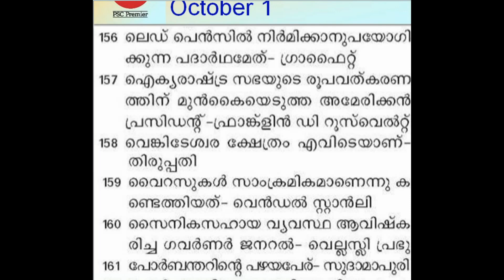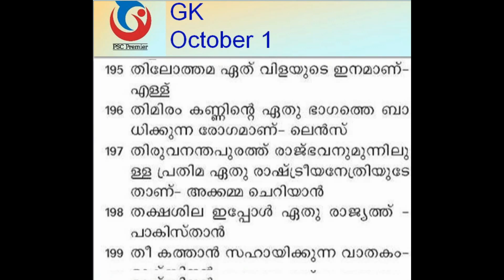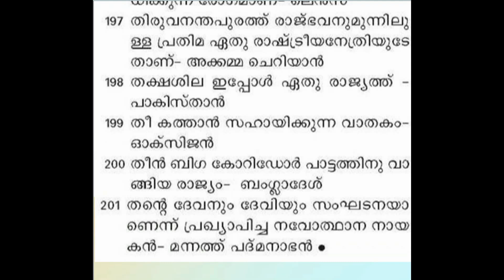100 - GK QUESTIONS | OCTOBER 2021 | PSC BULLETIN | EXAM SPECIAL - 2 | FOR ALL PSC EXAMS | KERALA PSC